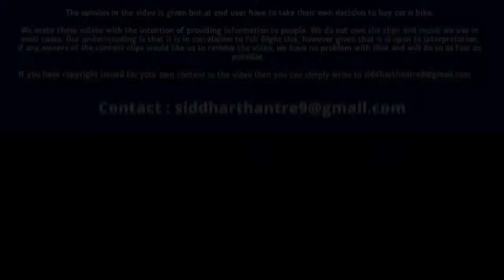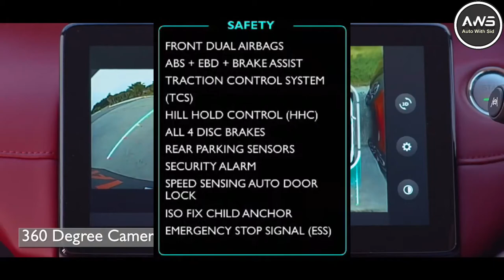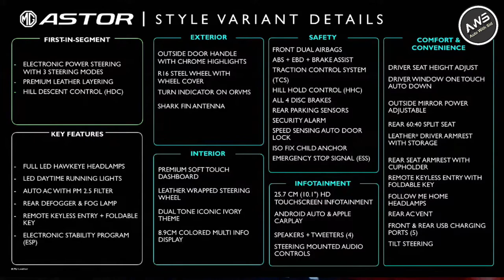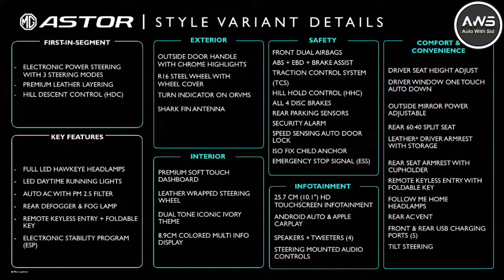⚡️वाह! MG Astor के Style Base Model में इतने सारे Features | Interior Exterior Safety On Road Price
MG Astor के Style Base Model में इतने सारे Features Interior Exterior Safety On Road Price in India Auto With Sid